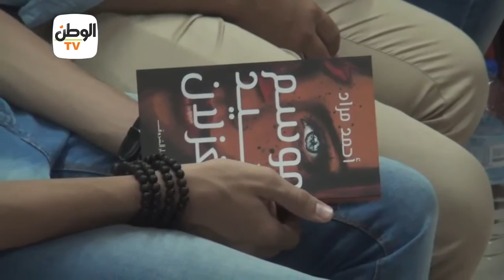أحمد مراد يناقش "موسم صيد الغزلان": "اللي يخاف ميكتبش"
جريدة الوطن
جريدة يومية مستقلة

أخبار الوطن